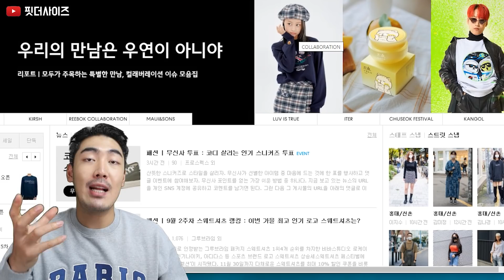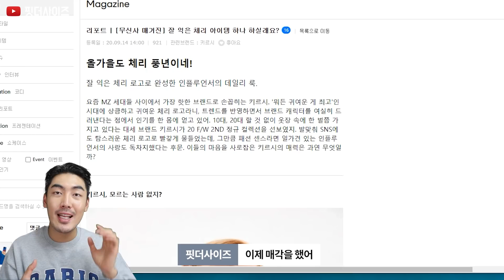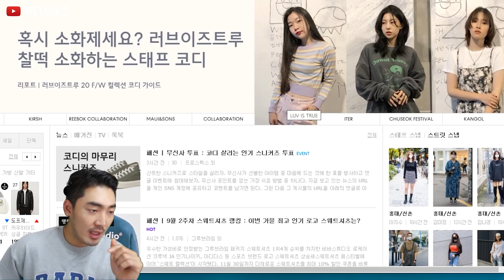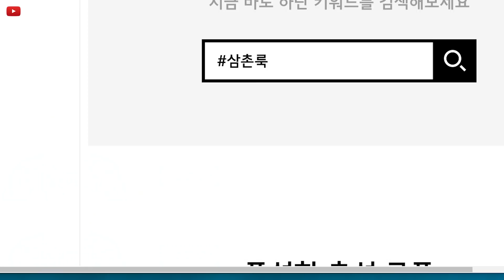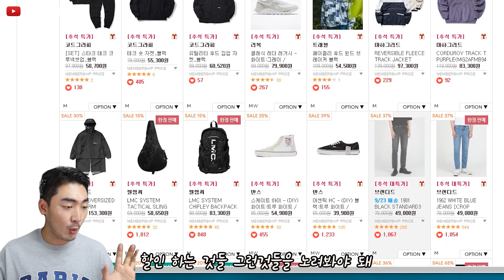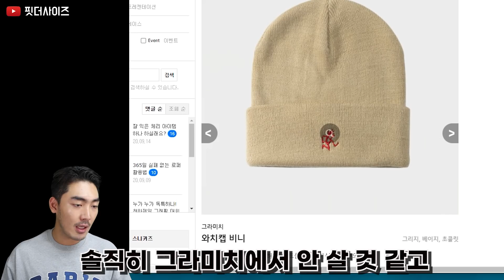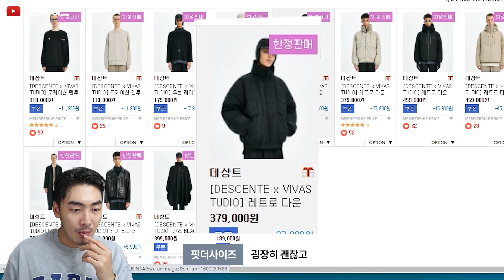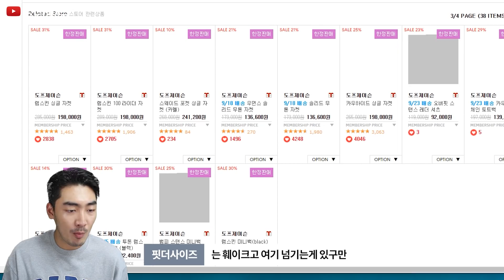요즘 무신사에서 밀어주는 브랜드 뭐 있나 한 번 보자~!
다들 알겠지만 광고 안적혀 있으면 광고 아니야♥

1. 핏더사이즈 인스타